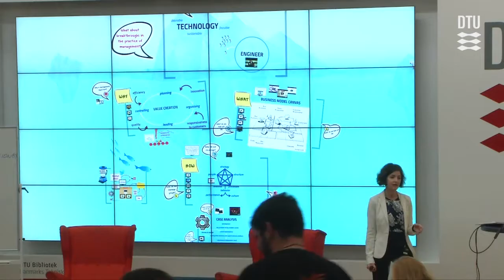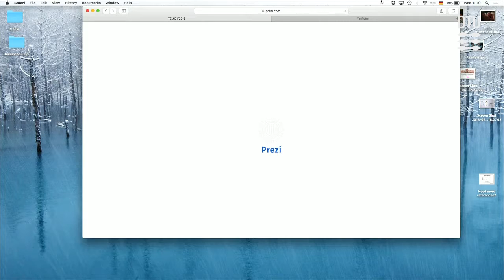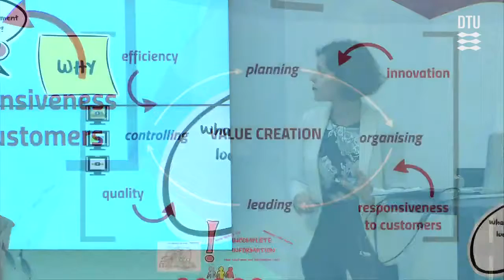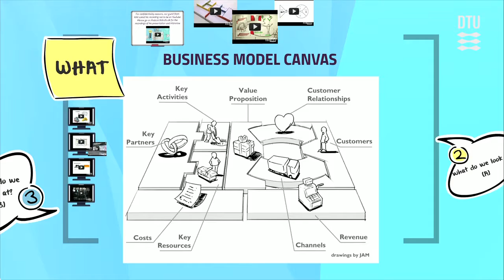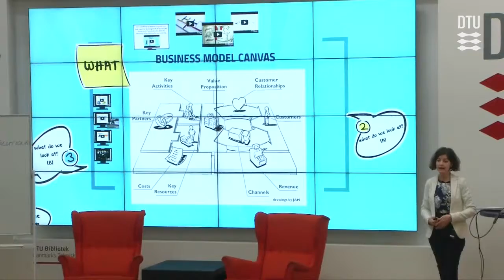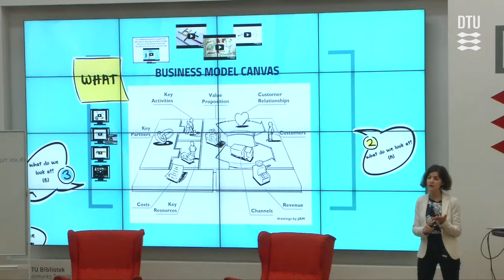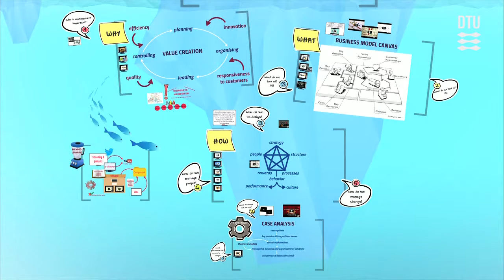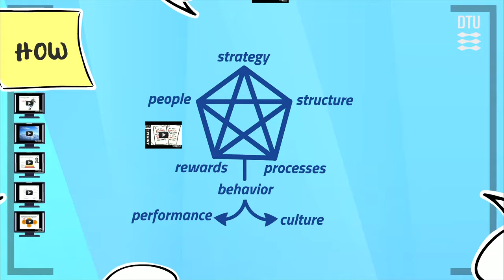TEMO Fall 2016 Wrap-up 28092016